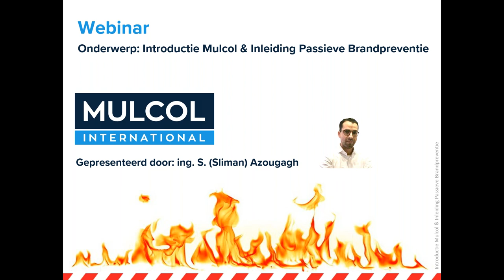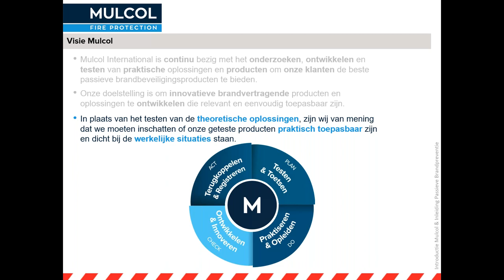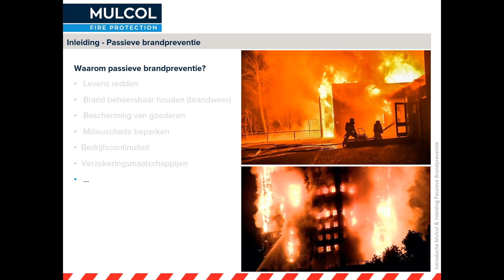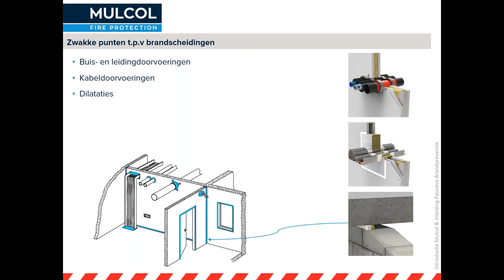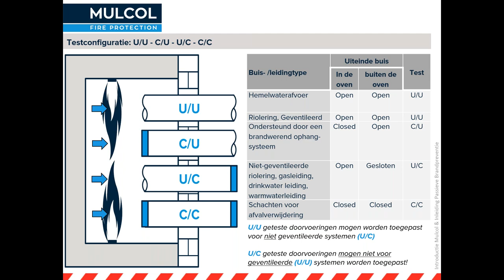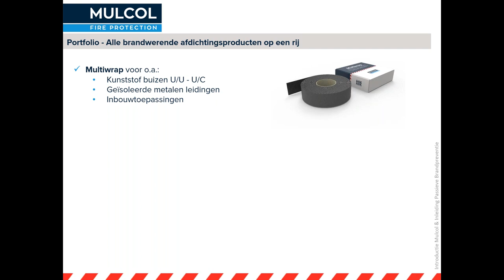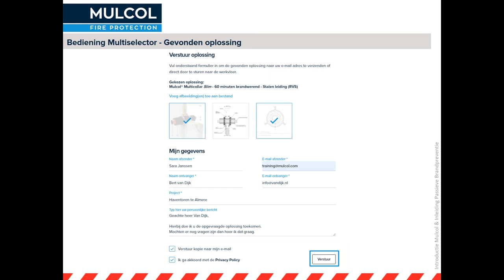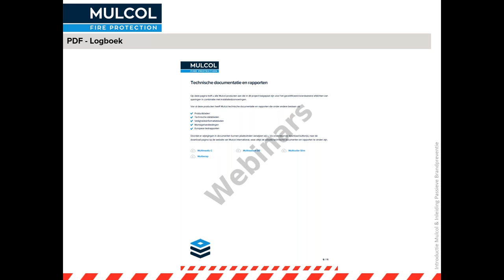Webinar Introductie Mulcol International & inleiding passieve brandpreventie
In het webinar komen de volgende onderwerpen aan bod:
- Visie Mulcol
- Beoordelingscriteria: brandscheidingen en doorvoeringen
- Beugeling van doorvoeringen
- Mulcol Portfolio
- Mulcol Tools: Multiselector, Datamanager en Projectmanager

00:00 Intro
02:05​ Mulcol International
09:41​ Passieve brandpreventie & beoordelingscriteria
21:06​ Beugeling & testconfiguratie
26:04​ Mulcol Portfolio
31:14 Multiselector
35:00​ Projectmanager
36:40​ Datamanager